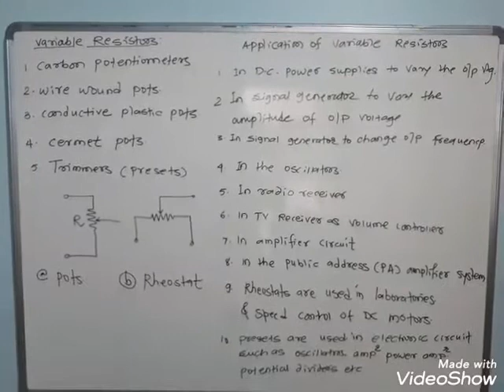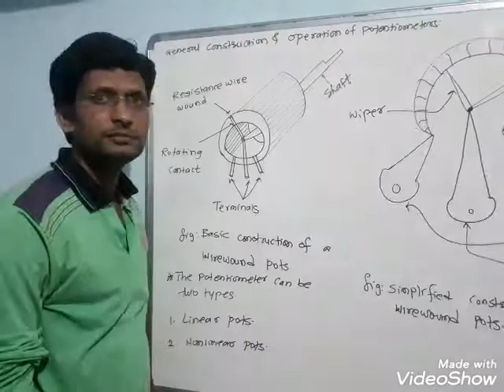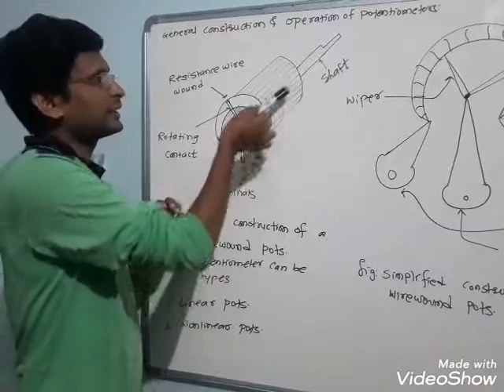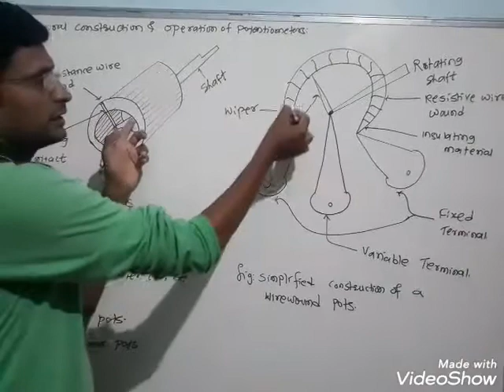Variable Resistor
Prof.SU Gaike